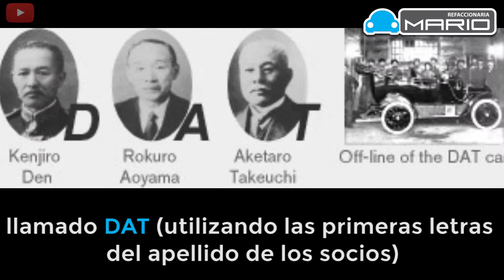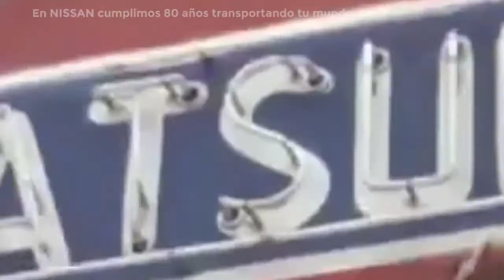Datsun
Compras por internet y Recibes en tu casa
El ingeniero Masyro Hashimoto soñaba
con producir el primer auto japonés en serie.

Forjado en Norteamérica y con la ayuda tres socios
en 1911 fundó Kwaishinsha Motorcar Works

Su primer automóvil salió a la venta en 1914
llamado DAT (utilizando las primeras letras del apellido de los socios)

En poco tiempo  se convirtió en el primer modelo exitoso de la marca.

15 años después un nuevo automóvil de la firma salió a la venta y lo nombraron “Datson” (hijo de dat).

Al parecer la palabra Dat-Son era del agrado de los dueños y decidieron cambiar el nombre a su compañía por DAT-SUN.

Infinidad de versiones hay acerca del origen del nombre.
En 1931 Masyro Hashimoto  fue relegado de su compañía.  3 años después fue comprada por el empresario Yoshisuke Aikawa fundor de Nissan Motor Co.

Hashimoto murió en 1944, dejando grandes leyendas en el asfalto.